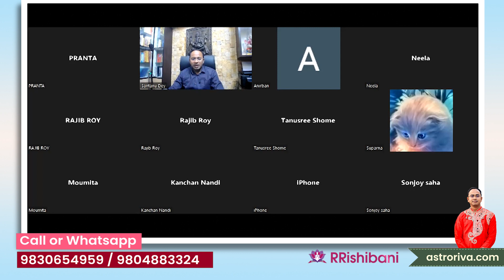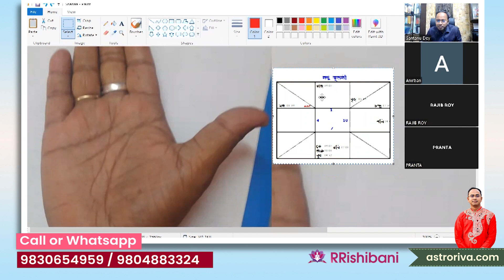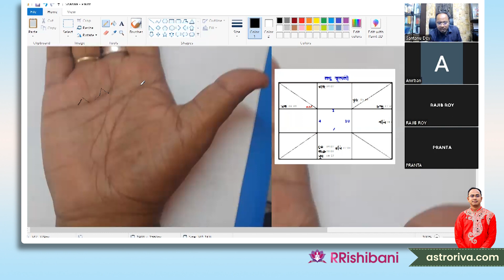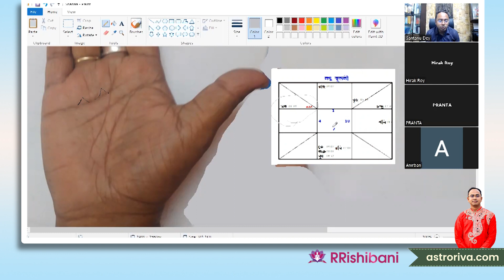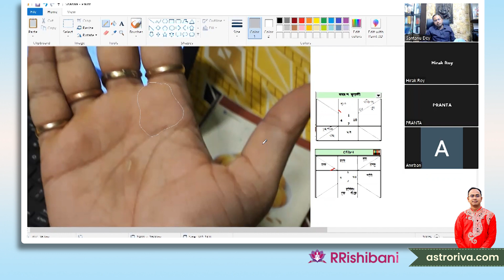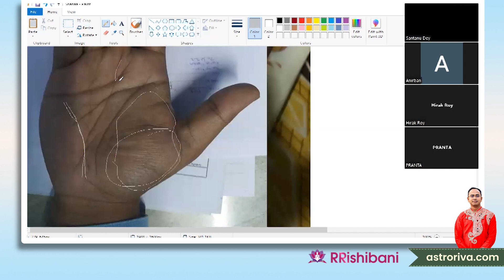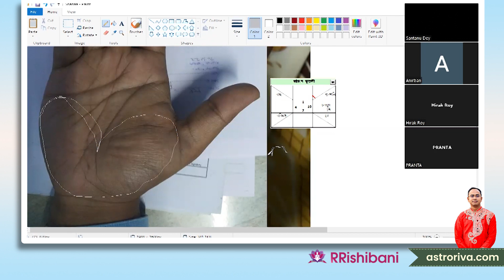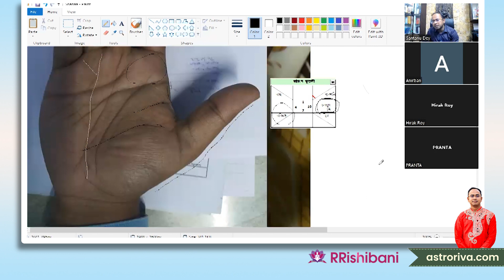Palmistry Class in Bengali by Santanu Dey | হস্তরেখা বিচার পদ্ধতি - প্রতিকার নির্বাচন | 9830654959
1. Zero level Astrology
2. Zero Point One Level Astrology
3. Basics of Prediction
4. Prediction of Education
5. Prediction of Famous Person
6 Prediction of Foreign Tour
7. Prediction of Love
8. Prediction of Marriage and Match Making
9. Prediction of Extra Marital Affair
10. Prediction of Addiction to Sex
11. Depression
12. Combinations of Accident
13. Disease
14. Issue and Child
15. Retrograde Planets
16. Rich Man
17. Dasha Prediction
18. Palmistry
19. Concept of Overlapping
20. Medical Astrology
21. Transit
22. Special Events
23. Profession
24. Financial Astrology
25. Remedy